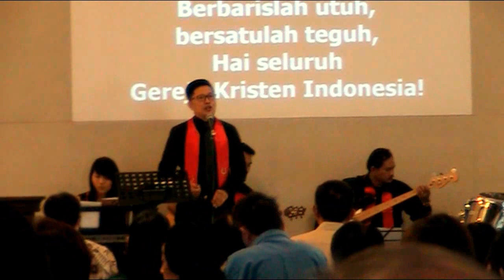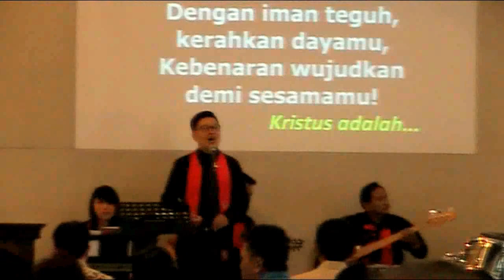Hymne GKI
dalam Kebaktian Umum GKI Tegal